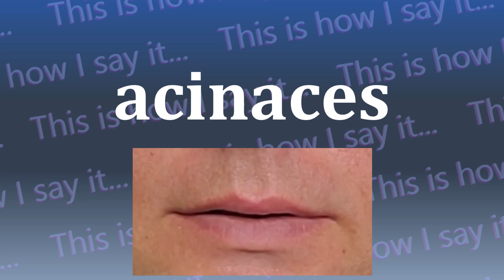This is How I Say...acinaces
How do you say acinaces? I have started a project to not only let you hear how to say acinaces and all other words in the dictionary, I’m also SHOWING you how to say acinaces.